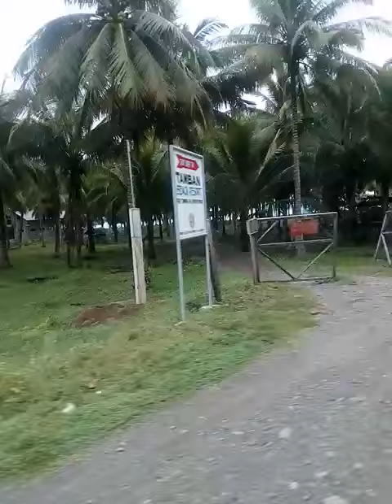Davao - Governor Generoso Road Trip (10)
kanang abi nimog duol nakas tumoy naa pa diay paliko nimaal hahahaha